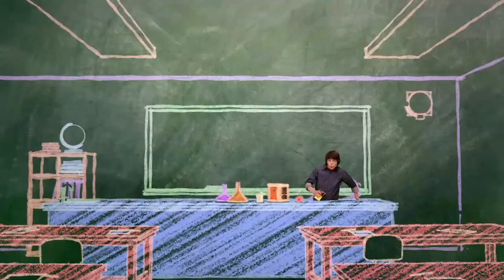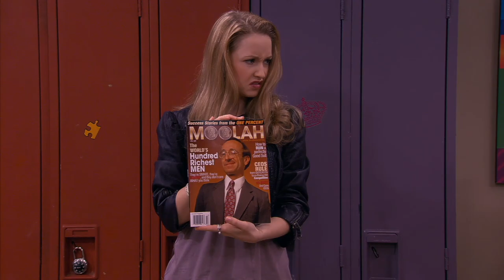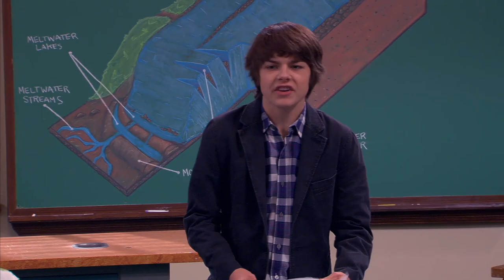Episode 48 | Mr.Young | KEEP IT WEIRD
EPISODE 48 - Mr. Invisible
The invisibility suit that Adam created goes missing, but is soon found in the hands of Derby, Slab, then Tater.  Adam scolds them for using his suit irresponsibly, but then dons it himself to spy on Echo’s romantic study date.